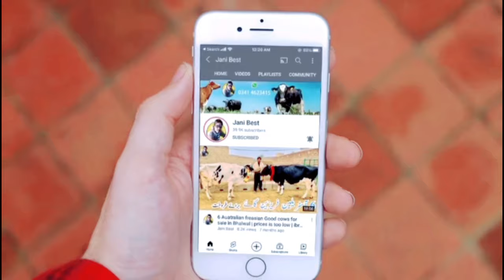Chakwal | Top 50 Heifers For Sale | American Heifers And Friesian jersey Female Cross Calf